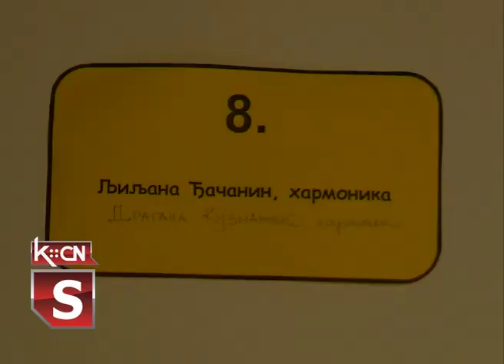Uspeh na takmičenju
Na dva nedavno održana takmičenja za talentovane đake muzučkih škola, Aleksandar Slavujević učenik Osnovne muzičke škole „Filip Višnjić” iz Šida postigao je odličan uspeh. Uz podršku svoje profesorke Ljiljane Đačanin vredno se priprema i za naredno takmičenje koje bi trebalo da se održi u dugoj polovini maja